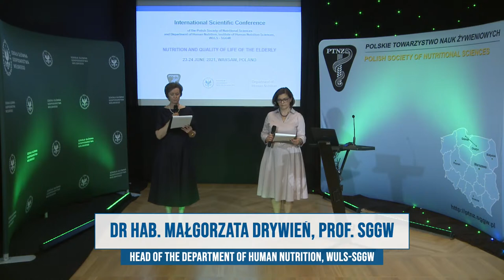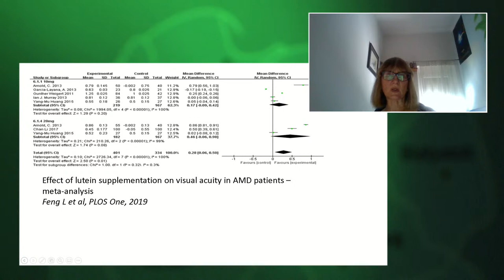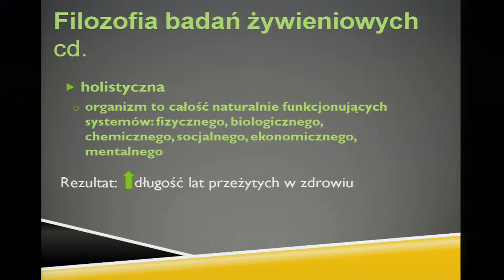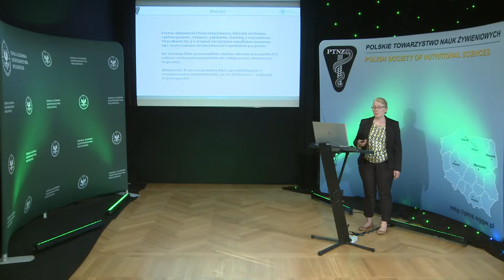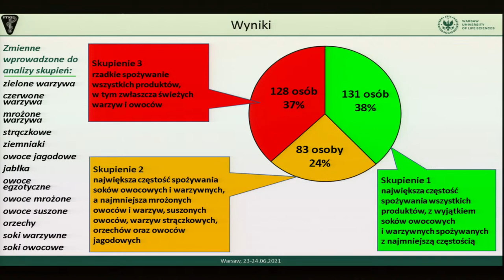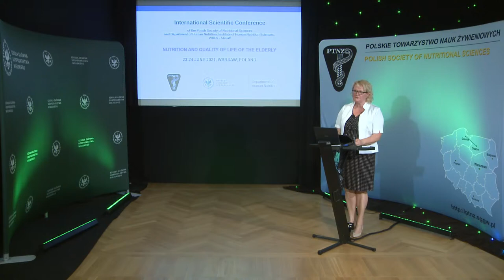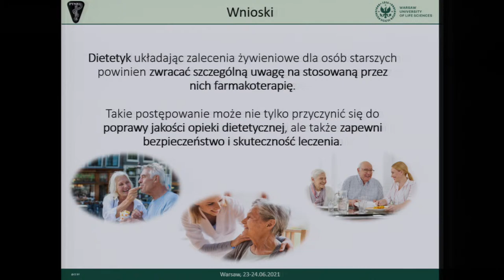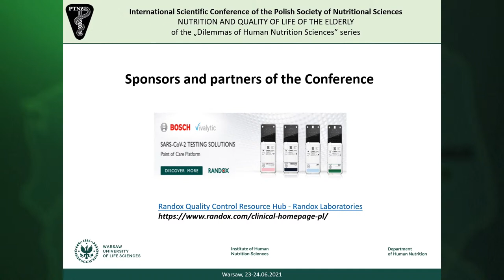Nutrition and quality of life of the elderly - day 1